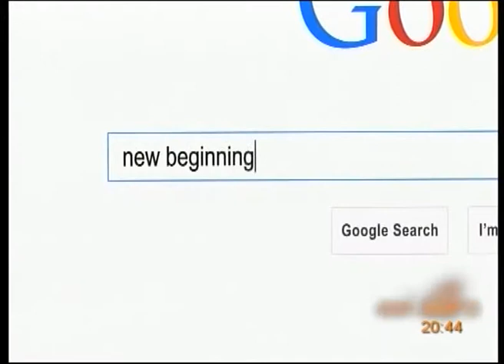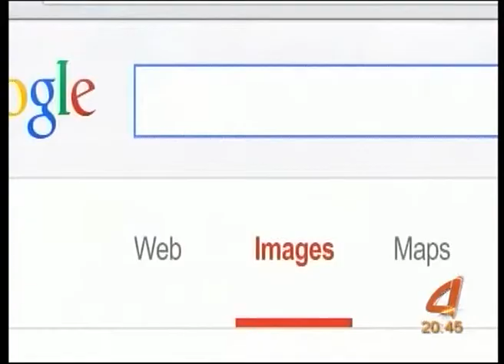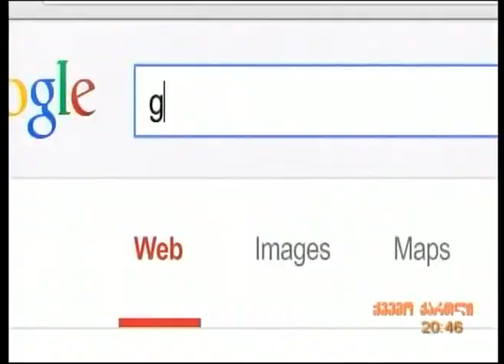qronika 8 01 14